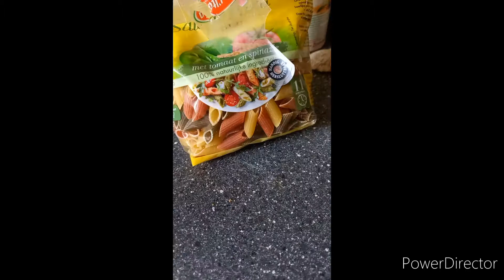Kook met mij - pastasalade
Snapchat: Nikki lovesalot / nikkigenten
Wattpad: a_lot_lover16

Recept:
Ingrediënten:
voor 3 personen:
250 gram Grand Italia salade pasta
1/2 Komkommer
250 gram snoeptomaten
1 rode ui
200 gram Gerookte kipfilet
100 gram feta
zaden & pittenmix naar smaak
Croutons naar smaak
Honing-mosterd dressing naar smaak

Bereiden:
1. Bereid de pasta zoals de verpakking aangeeft.
2. Snij de Komkommer in plakjes en daarna in kwartjes en voeg toe bij de afgekoelde pasta
3. Snijd de snoeptomaatjes in plakjes en voeg toe aan de afgekoelde pasta en Komkommer.
4. Snijd de rode ui in ringen en voeg toe bij de afgekoelde pasta, Komkommer en tomaat.
5. Snijd de Gerookte kipfilet in plakjes en daarna in kleine stukjes. Voeg dit toe bij de rest van de salade.
6. Snijd de feta in blokjes en voeg deze toe bij de rest  van de salade.
7. Doe de Honing-mosterd dressing bij de salade naar smaak.
8. Voeg de salade en pittenmix toe bij de salade.
9.Voeg de Croutons toe bij de salade.
10. Meng de salade met 2 lepels.
11. Eet smakelijk!